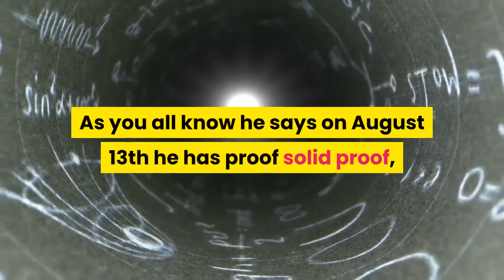Mr. Pillow Guy review